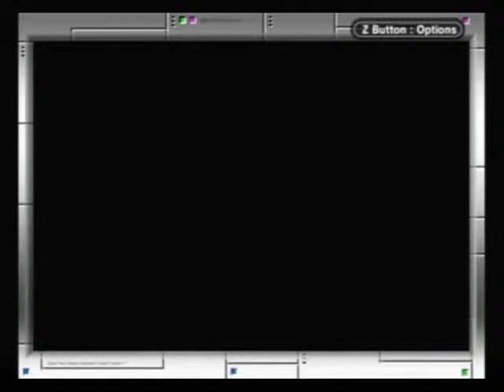Let's Play Phantasy Star II Part 7 Catman Women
The purrrrrrfect enemy!